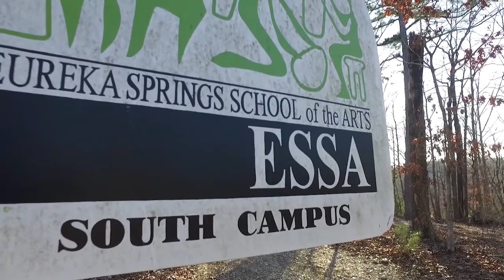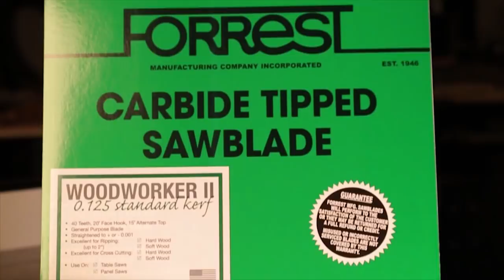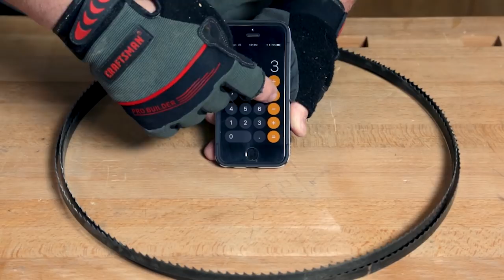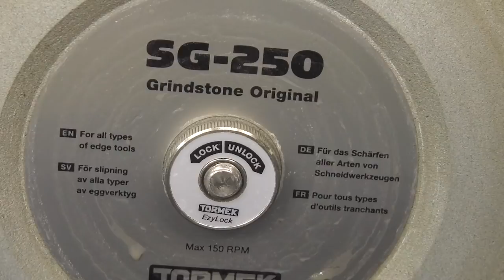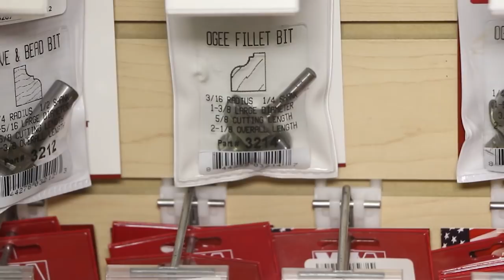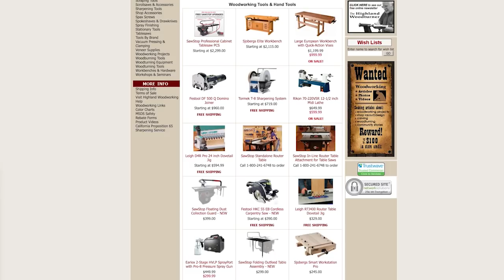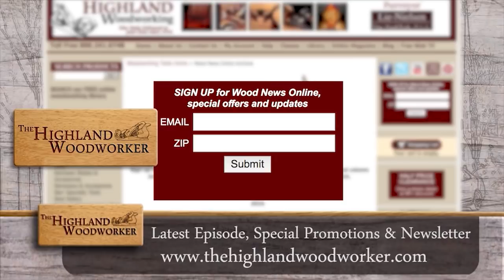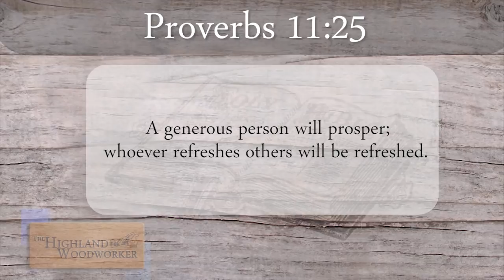The Highland Woodworker, Episode 35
The Highland Woodworker has returned for a brand new season! This month:

-Not only does Doug Stowe build fine furniture and beautiful boxes - he also teaches young and old alike how to express themselves as woodworkers. His story and a lesson in box building is sure to inspire.

-Popular Woodworking Magazine’s David Thiel teaches us how to size a band saw blade in Tips, Tricks and Techniques.

-Our Tool Box segment introduces the Narex Spoon Carving Kit.